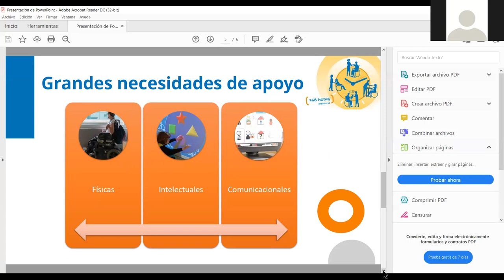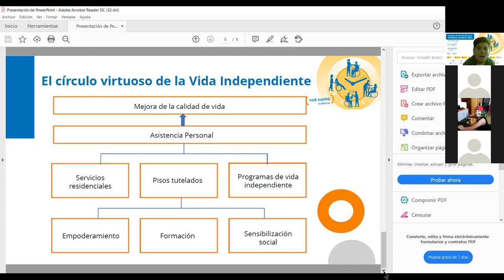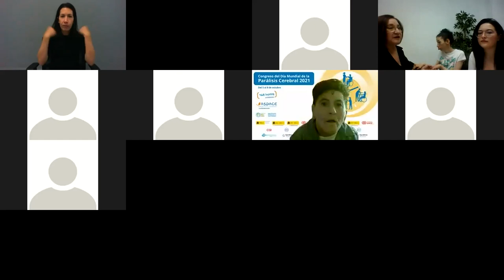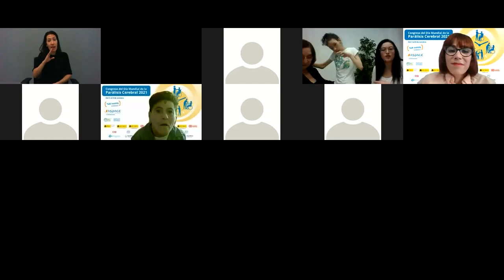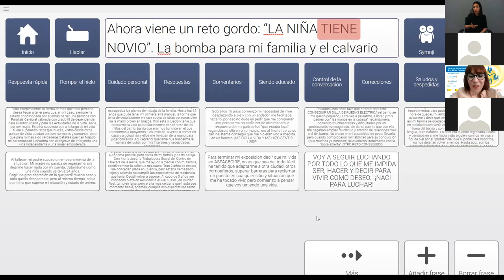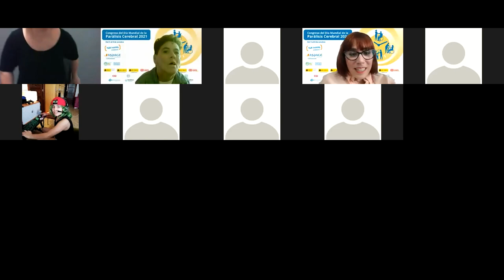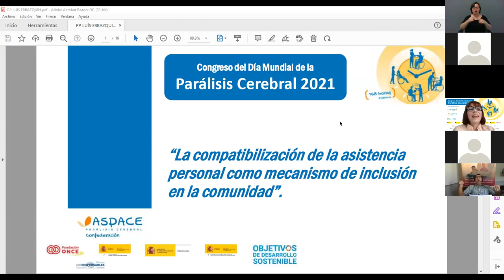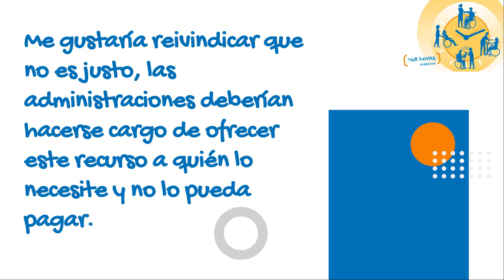Seminario Vida Independiente en personas con parálisis cerebral y grandes necesidades de apoyo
Primer seminario del Congreso del Día Mundial de la Parálisis Cerebral 2021 "168 horas".